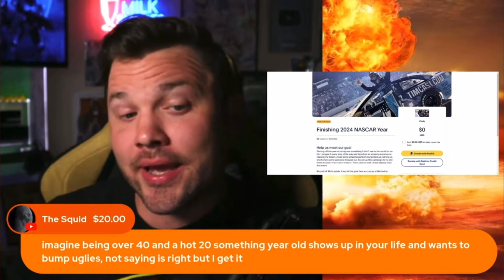Camelot331: The Rekieta CPS Case Update (Aug 7, 2024)